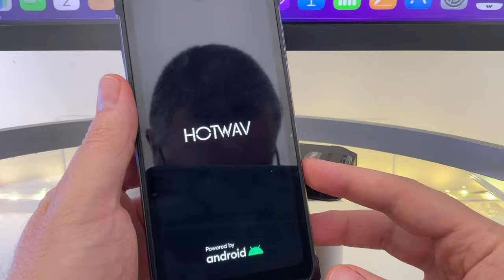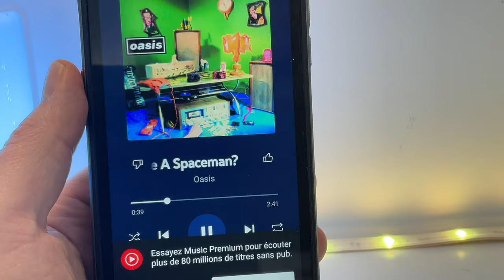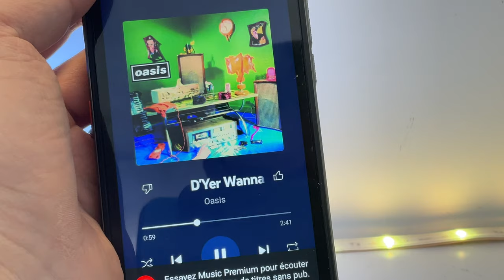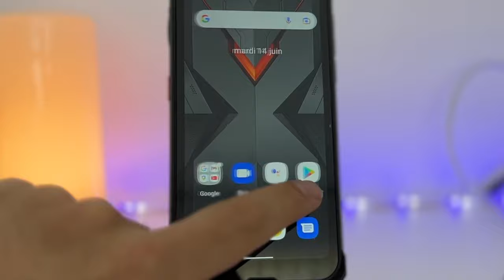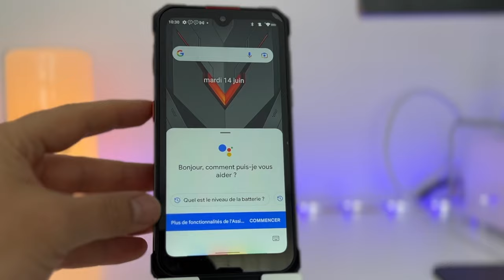Test du HOTWAV CYBER 9 PRO : Un smartphone robuste (Android 11)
Je teste ce téléphone incassable ou presque de la marque HOTWAV. Le cyber 9 Pro est un téléphone robuste sous Android 11 avec une énorme batterie de 7500 mAh.
🛒 Achetez le CYBER 9 PRO sur Amazon
🛒Achetez le CYBER 9 PRO sur aliExpress